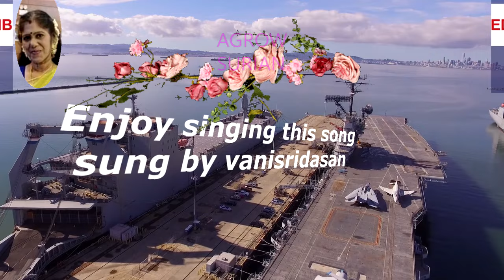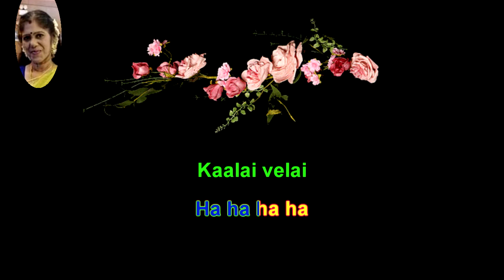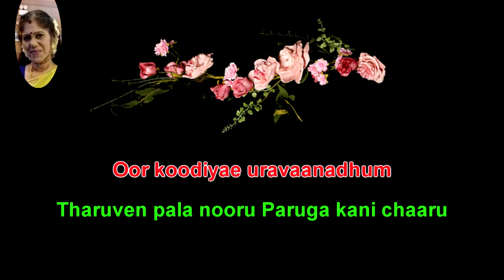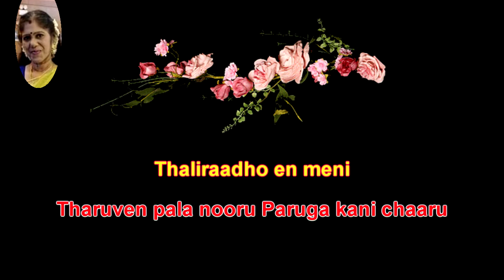Aagaya gangai tamil karaoke for male singers resung by 😍VANISRIDASAN😍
பாடகி : எஸ். ஜானகி

பாடகர் : மலேசியா வாசுதேவன்

இசையமைப்பாளர் : இளையராஜா

பெண் : …

ஆண் : ஆகாய கங்கை
பூந்தேன் மலர் சூடி

ஆண் : பொன்மான்
விழி தேடி மேடை
கட்டி மேளம் தட்டி
பாடுதே மங்களம்
நாடுதே சங்கமம்

பெண் : குங்கும தேரில்
நான் தேடிய தேவன்
சீதா புகழ் ராமன் தாளம்
தொட்டு ராகம் தொட்டு
பாடுவான் மங்களம்
நாடுவான் சங்கமம்

ஆண் : காதல் நெஞ்சில்
பெண் : ஹே ஹே
ஹே ஹே
ஆண் : மேள தாளம்
பெண் : ஓஓஓஓ

ஆண் : காதல் நெஞ்சில்
பெண் : ஹே ஹே
ஹே ஹே
ஆண் : மேள தாளம்
பெண் : ஹா ஹா
ஹா ஹா

ஆண் : காலை வேலை
பாடும் பூபாளம்
பெண் : மன்னா இனி
உன் தோளிலே படரும்
கொடி நானே பருவ பூ
தானே

ஆண் : பூமஞ்சம்
உன்மேனி எந்நாளில்
அரங்கேறுமோ

பெண் : குங்கும தேரில்
நான் தேடிய தேவன்
சீதா புகழ் ராமன்
ஆண் : மேடை கட்டி
மேளம் தட்டி
பெண் : பாடுவான் மங்களம்
நாடுவான் சங்கமம்

பெண் : ….

பெண் : { தேவை யாவும்
ஆண் : ஹே ஹே
ஹே ஹே
பெண் : தெரிந்த பின்னும்
ஆண் : ஹோ ஹோ
ஹோ ஹோ } (2)

பெண் : பூவை நெஞ்சில்
நாணம் போராடும்

ஆண் : ஊர் கூடியே
உறவானதும் தருவேன்
பல நூறு பருக கனி சாரு

பெண் : தளிராதோ
என்மேனி தாங்காது
உன் மோகம்

ஆண் : ஆகாய கங்கை
பூந்தேன் மலர் சூடி
பொன்மான் விழி தேடி

பெண் : தாளம்
தொட்டு ராகம் தொட்டு
பாடுவான் மங்களம்
நாடுவான் சங்கமம்

ஆண் & பெண் : { லா ல லா
லா ல லா } (2)